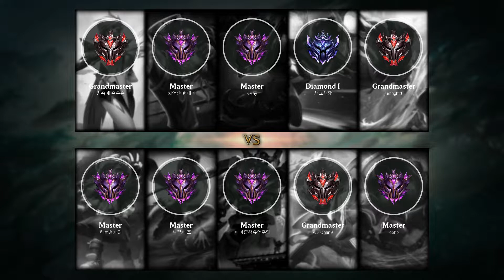Annie Top vs Fiora - KR Master Patch 9.22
- Runes: 00:18 (Electrocute)
- Damage dealt: 27:53
- Ability & Build: 27:42
- Skin: Annie-Versary